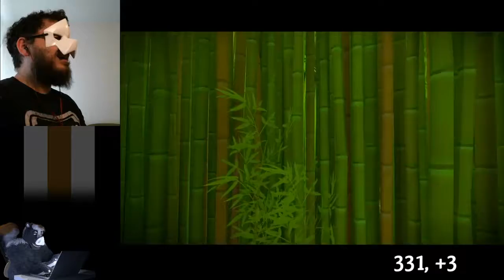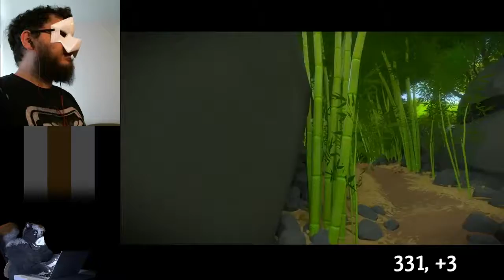The Witness stream - 22 (solving 7, +2 of 331, +3 so far)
Sixth day playing The Witness, originally streamed 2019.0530.

We finally figure out that environment puzzles exist!